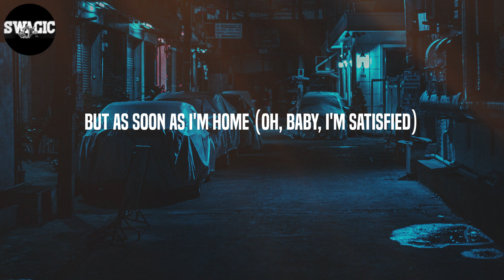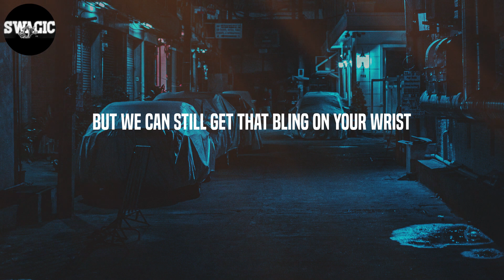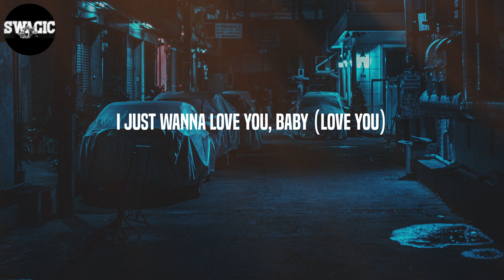Aitch - Baby (Lyrics)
Lyrics: Baby - Aitch
Aw, baby
Aw, baby
I just wanna love you, baby
Always thinkin' of you, baby
You know I got it, baby, what do you want? (Aw, baby)
You know I got it, baby, what do you need? (Aw, baby)
She like, "I just wanna love you, baby"
She say, "Always thinkin' of you, baby" (yeah)
Aw, baby
Aw, baby
She like, "Always thinkin' of you, baby" (yeah)
Yo, I don't only love her for her the sex (aw, baby)
But I swear to God I love it when she says, "Aw, baby"
She know that she fuckin' with the best
Thinkin' she an angel 'til I put her on the bed (haha)
Gotta chase this money, baby, nothing to be said (aw, baby)
I ain't having no distractions when I'm runnin' up a check (aw, baby)
Every time I leave the crib it got you lookin' at me stressed
But as soon as I'm home (oh, baby, I'm satisfied)
Yeah, face down, ass up, cock it right back
Baby, how you not a model with a body like that? (Aw, baby)
Oh God, when she taught me, she on top of my class
When we fuck I'ma copywrite that (that's mine)
I be on the vibe, money to the side
I'm just tryna live my life (yeah)
Baby, it ain't my fault, I gotta focus on what's mine
Take it easy, give me time (yo, Aitch)
Yeah
You can have it if you rollin' with me (aw, baby)
She like, "Always thinkin' of you, baby" (yeah, yeah)
Still boujie she ain't tryna wait 'til Christmas for gifts (ooh)
If I left would she miss me a bit? (Yeah)
Is she ridin' my wave? Is she sinking my ship? (No way)
And I know you get pissed when you're thinkin' of it (uh)
She like, "Oh baby, I'm satisfied" (woo)
Yeah, yo, now I'm zoned out start to go mental
Always askin' me why I'm never home
I said, "I gotta push my potential"
Wake up lookin' sexy, and she stunning when she pose
Close to perfect when she naked and she curvy in the clothes
Ain't no other brother got her this certi and she knows (yo, Aitch)
She like, "Always thinkin' of you, baby"
Can you rock with me? (Aw, baby)
Nonstop with me (oh, no)
Can you take it to the top with me?
I just wanna love you, baby (I wanna love you, babe) (hahaha)
Always thinkin' of you, babe (thinkin' of you)
Can you roll with me? (Ooh, baby)
All over me (over me)
Can you take control of me?
She say, "I just wanna love you, baby"
Can you take control of me? (Yeah)
I just wanna love you, baby (love you)
Always thinking of you, baby